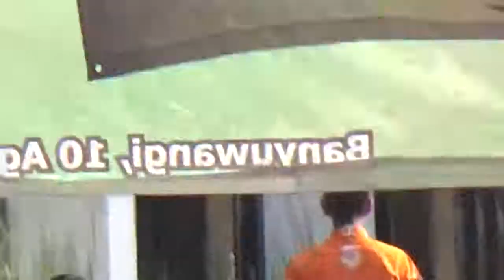Upacara 17 Agustus 2017 STIKES Banyuwangi